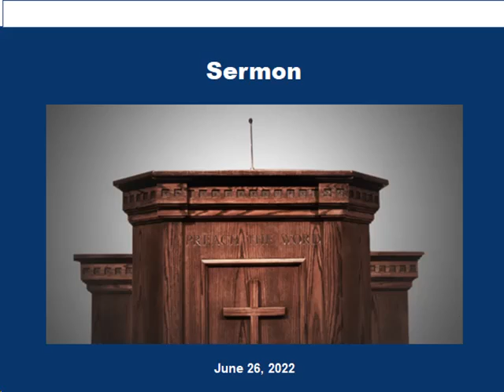Sunday Sermon 6 26 2022